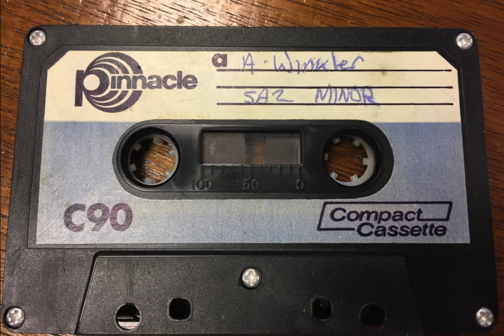Spencer Park School Concert Firebird Nov 12th 1981